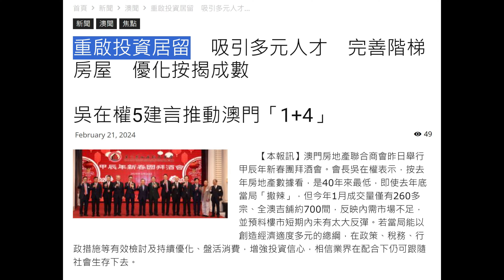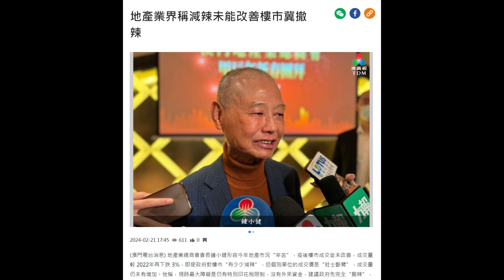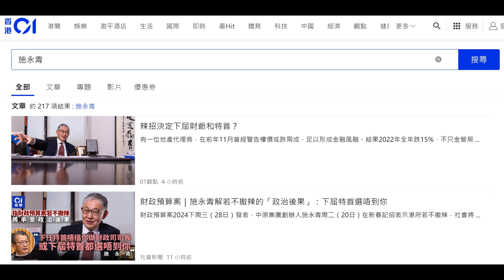🔴澳門地產界要求重啟投資居留！買樓送澳門身份證！香港地產界指辣招決定下屆財爺和特首？港澳地產語無倫次？｜CC字幕｜Podcast｜日更頻道